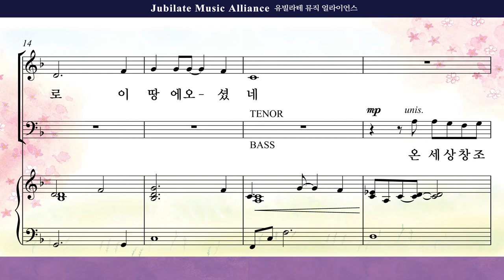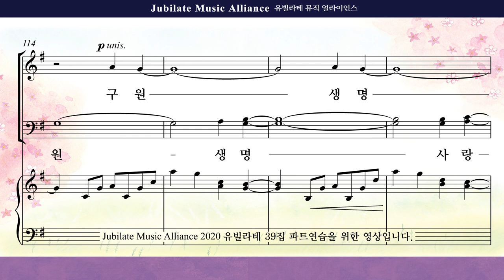[유빌라테 39집]22. 최지은 - 주님이 하신 일 Bass